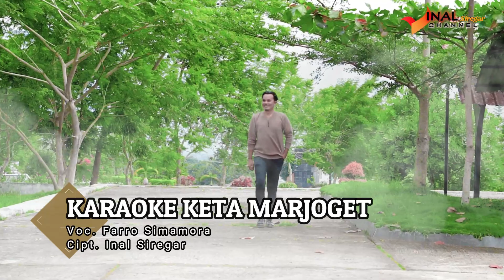Karaoke Keta Marjoget - Musik Tapsel Madina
Title                   : Karaoke Keta Marjoget
Artis                  : Farro Simamora
Ciptaan             : Inal Siregar
Model                : Sofa - Fadly Satria Lubis - Mamad Delano
Arr                      : Ipanho ( Sumur Studio Record )  Hp/WA 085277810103
Video Maker     : Sumur Studio Video Maker
Pimpro              : Inal Siregar    Hp/WA  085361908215

Dilarang keras reupload content ini tanpa seizin dari Inal Siregar Channel
Lagu ini ditujukan untuk masyarakat Indonesia

Semoga terhibur & mencintai budaya Indonesia
Lirik.

Keta Marjoget

Hei Keta Keta Marjoget
Keta Keta Margoyang
Hei Hei Hei Jogetna Joget Dangdut
Goyangna Goyang Dangdut

Marjoget Diiringi Musik Dangdut
Margoyang Diiringi Lagu Dangdut

Keta Keta Margoyang
Goyangna Goyang Dangdut

Marjoget Senggol Kiri Senggol Kanan
Margoyang Goyang Kiri Goyang Kanan
Marjoget Gaya Elvi Sanga Rita
Margoyang Gaya Mukhsin Sanga Mansyur

Marjoget Margoyang
Rohana Marsak Magodo Sude
Hei Hei Hei Hei Heiiii.